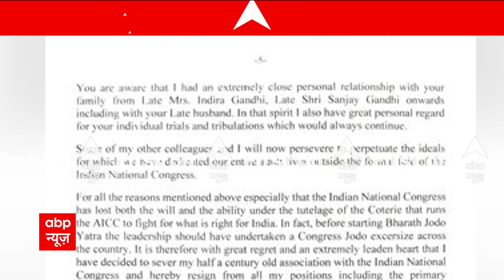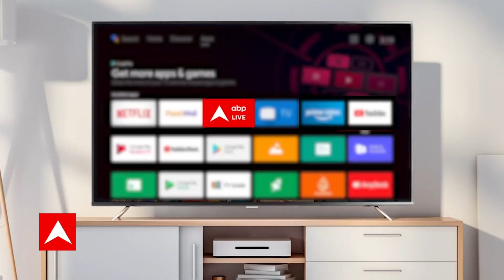Ghulam Nabi Azad के Congress से इस्तीफे पर BJP क्या बोली, देखिए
Ghulam Nabi Azad Resigns From Congress: कांग्रेस के वरिष्ठ नेता गुलाम नबी आजाद (Ghulam Nabi Azad) ने पार्टी के सभी पदों से इस्तीफा (Resignation) दे दिया है. उन्होंने कांग्रेस की प्राथमिक सदस्यता (Primary Membership of Congress Party) भी छोड़ दी है. गुलाम नबी आजाद ने कांग्रेस की अंतरिम अध्यक्ष सोनिया गांधी (Sonia Gandhi) को पांच पन्नों का इस्तीफा भेजा है. गुलाम नबी आजाद कांग्रेस का बड़ा चेहरा माने जाते रहे हैं. पूर्व में वह राज्यसभा में विपक्ष के नेता रहे हैं.